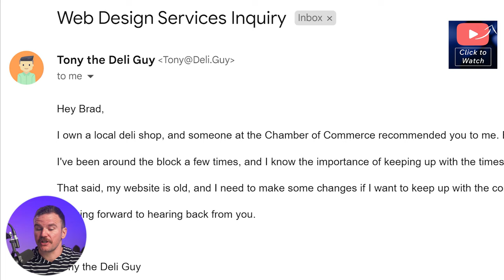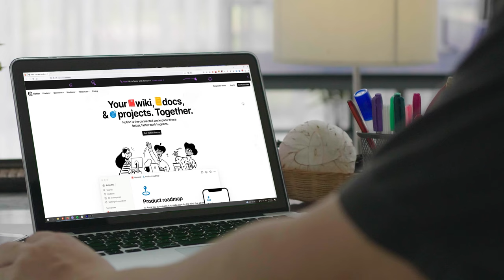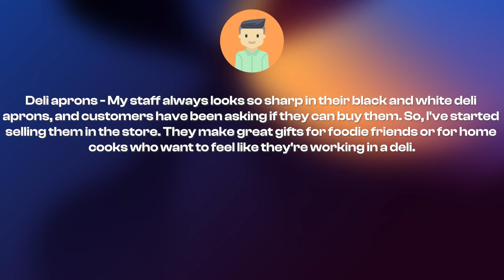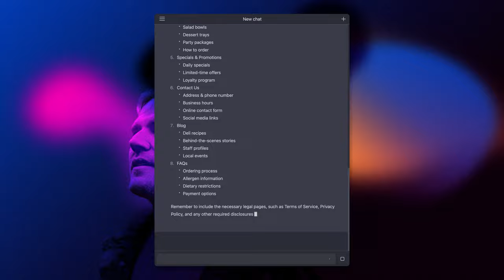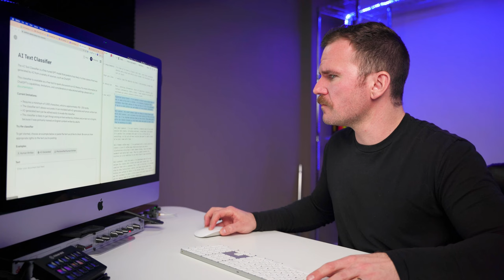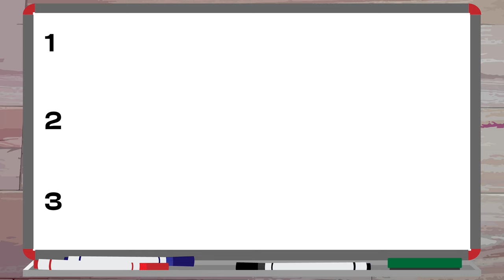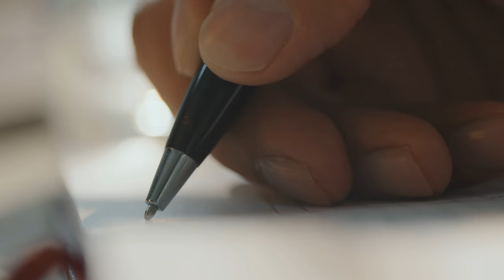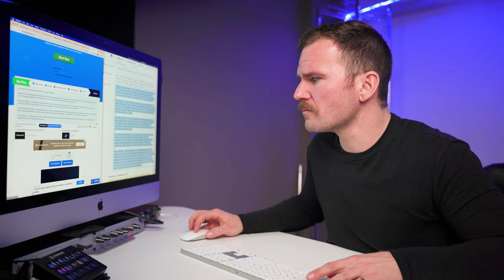How to Create Website Content with AI & ChatGPT | Become an AI Powered Web Designer (Part 2)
Are you ready to start using AI in your freelance business and make a powerful impact on your clients with winning AI generated website copy? It’s time to become an AI powered web designer.

Missed part 1 of this series on becoming an AI powered web designer? Watch it here:

Are you a freelance web designer looking to start using ChatGPT in your business to streamline creating content for clients with AI? In this video, we'll explore the benefits of using AI tools for content creation and how to leverage ChatGPT specifically for creating website copy and plagiarism free AI content optimized for search engines. With the help of AI, you can take your web design business to the next level by streamlining your content creation process and improving the quality of your work.

We'll dive into the specifics of how to use ChatGPT for content planning, creating a sitemap, and developing an effective content strategy that aligns with your web design clients' needs. You'll learn how to use AI to generate compelling headlines, meta descriptions, and body copy that engages your audience and drives conversions.

By the end of this video, you'll be equipped with the knowledge and tools you need to start using AI for content creation in your web design business. Join the Creative X Crew community and subscribe to our channel for more web design videos and tutorials that will help you stay ahead of the curve and provide exceptional value to your clients.

New to the channel? My name’s Brad Hussey. I'm a web designer and I’ve partnered with Editor X to create an inspiring, educational, and world-class YouTube channel and community for professional web designers and design agencies who are mastering the art, business, and craft of web design. On this channel, I’ll show you how to build websites with little code. I’ll also cover topics like, choosing fonts for web design, layout design for websites, and tons of Editor X tips and tricks videos and guides to get you started on your website creation process.

Learn how to make responsive websites and join us every week for new web designer tutorials, Editor X videos, livestreams, and challenges.

0:00 How to Create Website Content with AI & ChatGPT | Become an AI Powered Web Designer (Part 2)
1:17 Gathering Website Content with AI & Client Feedback
5:35 Creating a Sitemap with AI
6:27 AI Powered Content Creation for the Website
10:32 3 Ways to Use ChatGPT for AI Copywriting & Content Writing
12:23 Getting Content Approval from the Client